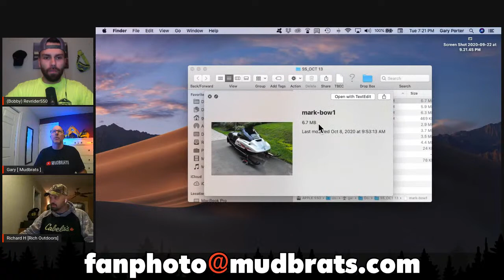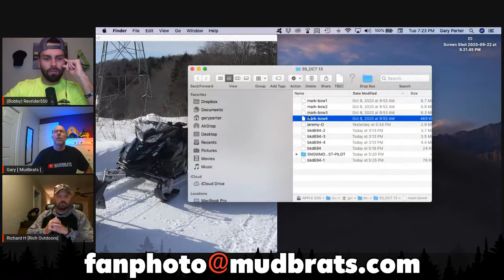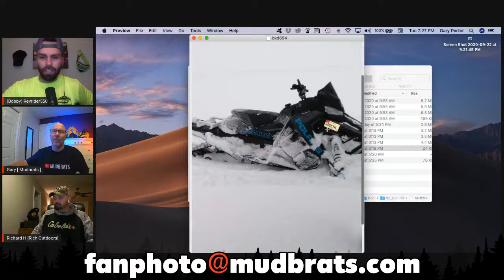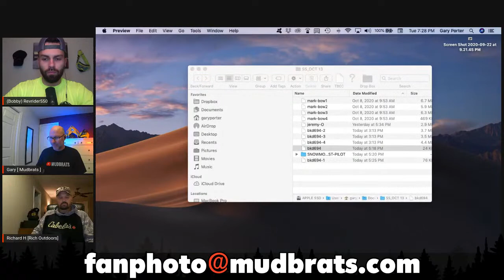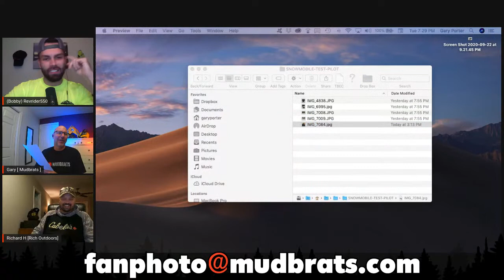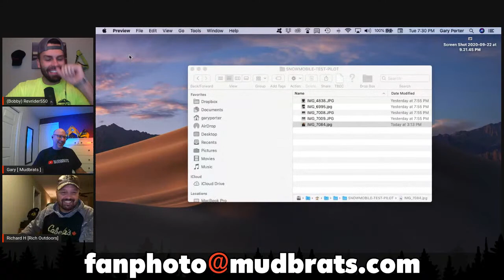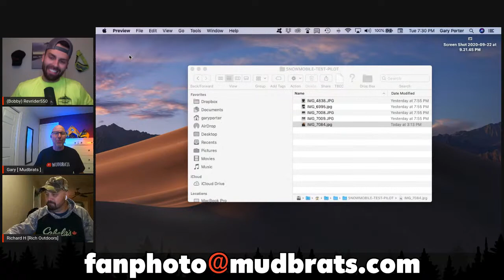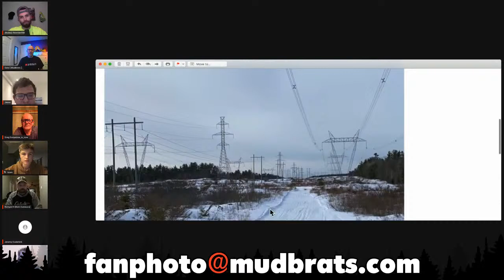Brews, Polaris, Yamaha, Arctic Cats and Ski-Doo's | Special Guest YOU! Snowmobile Sessions EP08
We are opening the floor to our Snowmobile Sessions Fans - Brews, Polaris, Yamaha, Arctic Cats, Ski-Doo and Special Guest YOU!  We will try to brought on as many snowmobiling fans to chat live on screen to talk about Snowmobiling and even had KotaBearTV join the Podcast!  @Mud Brats ADV @Revrider550   @KotaBearTV

How it Works:
If you have a computer, or tablet or smart phone with a camera, mic and speakers (or a headset like apple earbuds - wired or wireless) and would like to spend a few minutes on screen with us, send us an email to . We will send you a link - click the link and you are on the air!

We review a few fan photos and general chat about snowmobiling in Canada and the United States.  Join the chat, anything can happen live!

Please DO NOT send a video file - just the link to vimeo or youtube)